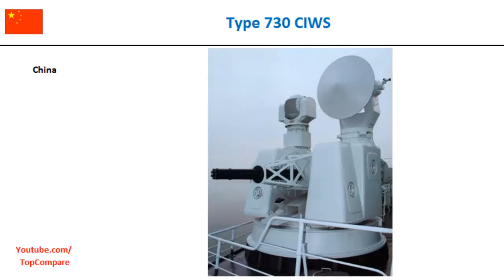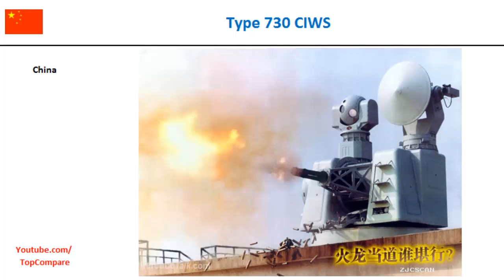DARDO CIWS or Type 730 CIWS, anti-ship missiles all specs comparison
DARDO CIWS or Type 730 CIWS, anti-ship missiles all specs comparison : DARDO (Dart in Italian) is a Close-in weapon system (CIWS) built by the Italian companies Breda and Oto Melara. It is composed of two Breda-built Bofors 40 mm firing high explosive (HE) shells, a fire-control radar (RTN-10X) and a fire-control system (RTN-20X and Dardo). It is the last of a long series of Italian anti-aircraft weapons derived from the Swedish Bofors 40 mm autocannons (mounted on Breda built gun mounts such as the Type 64, Type 106, Type 107, Type 564 and Type 520). naval close-in weapon system The Type 730 is a Chinese seven-barrelled 30 mm Gatling gun CIWS. It has a PLA-N designation H/PJ12. It is mounted in an enclosed automatic turret and directed by radar, and electro-optical tracking systems. The maximum rate of fire is 5800 rd/m, and the effective range is up to 3 km.